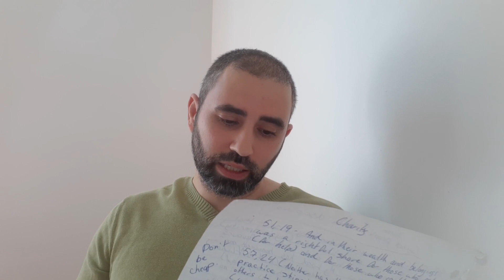Preparing Imam Mahdi, Jesus Mashiach(s) - Greedy People Will Be Disciplined - Charity = Abundance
Quran 89, 15 - 20 - Moreover a human being is such that when his Lord disciplines him ( by prosperity ) and ( thus ) honours him and bestows favours on him, he says, " My Lord has honoured me ".
16 - And when He disciplines him ( with affliction ) and ( thus ) straightens for him his ( means of ) subsistence, he says, My Lord has ( for no reason ) disgraced me ".
17 - Nay, ( what you think is wrong ), but ( the reason for this degradation is that ) you ( for your part ) do not honour the orphan,
18 - And you do not urge one another to feed the poor,
19 - And you devour the heritage ( of others ) wholly and indiscriminately,
20 - And you are exceedingly fond of wealth.

87, 10 -11 - He who stands in awe ( of God ) will heed,
11 - But the person steeped in wickedness goes on avoiding it.

82, 13 - The virtuous shall invariably be in a ( state of ) bliss.

81, 27 - 28 - This ( - Quran ) is but a means to rise to eminence for all people,
28 - For such of you who wish to walk straight ( to attain eminence ).

51, 19 - And in their wealth and belongings was a rightful share for those who asked ( for help ) and for those who could not.

57, 24 - ( Neither has He love for ) for those who practice stinginess themselves and ( also ) enjoin others to be stingy. He who turns his back ( upon His commandments should beware ).

57, 11 - Who is he that will separate a handsome portion ( of his possessions ) to give ( in the cause of ) Allah? ( Let him remember ) He will increase it manifold ( to repay it to him many times over ). Indeed, there awaits such a one a generous and honourable reward.

Hadith - Imam Mahdi / Mashiach

There were three Hadiths narrated on the authority of Abu Sa`id Al-Kudri (may Allah be pleased with him). Such Hadiths were reported by Al-Hakim; and some of them were reported by Abu Dawud, At-Tirmidhi, Ibn Maqah, Imam Ahmad, and others. Of these Hadiths, At-Tirmidhi reported that the Prophet said: “Al-Mahdi is from my Ummah; he will be born and live to rule five or seven or nine years. (If) one goes to him and says: ‘Give me (a charity), he will fill one’s garment with what one needs.’”